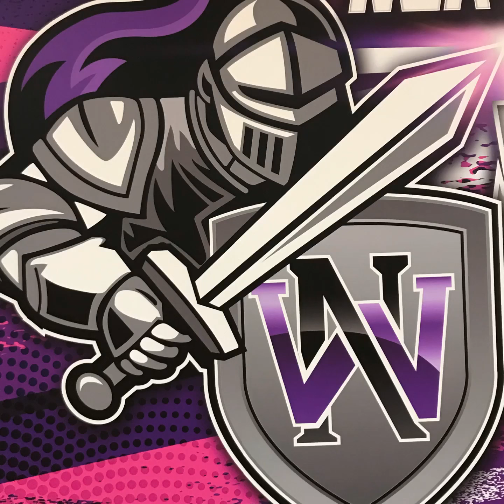Senior 2021 Slideshow Part 1